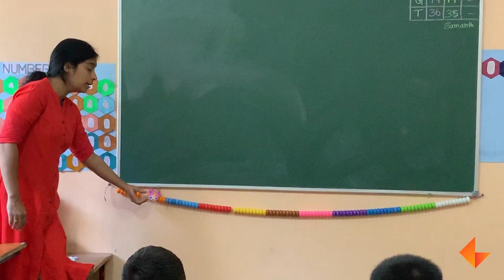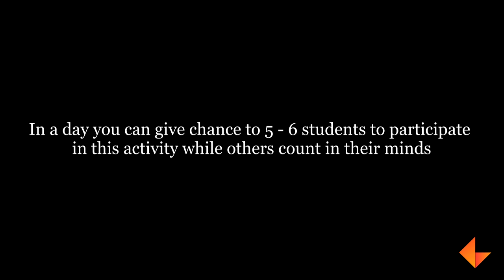Ganit Mala - Clip 1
In this video, you will be shown how to do the ganit mala clip 1 activity